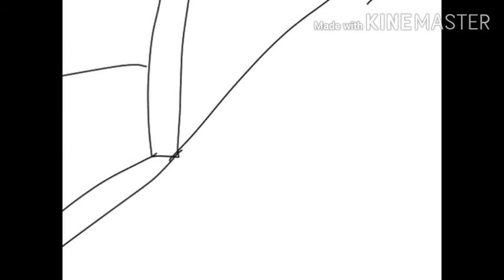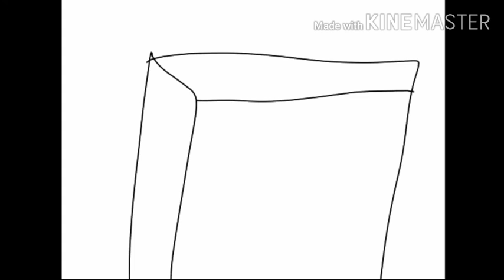silly tunes Sonic catches fly